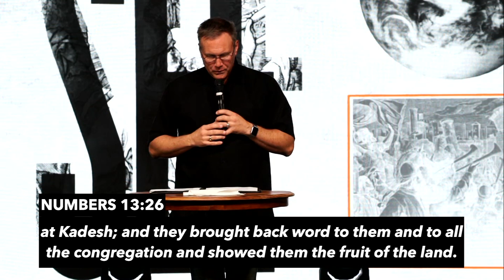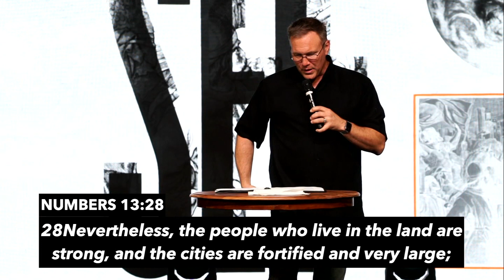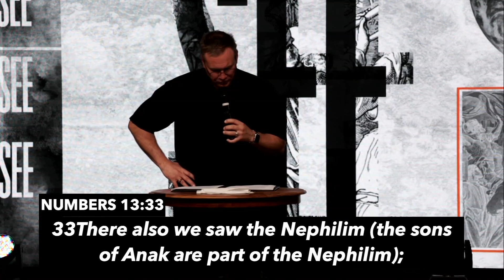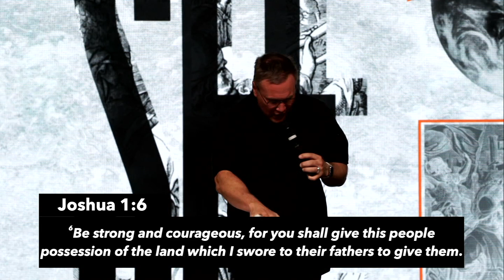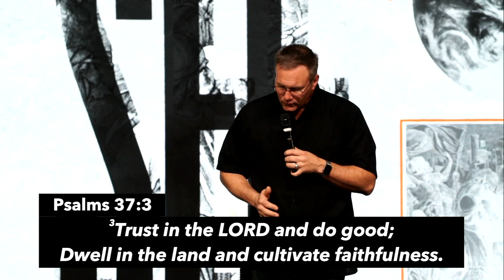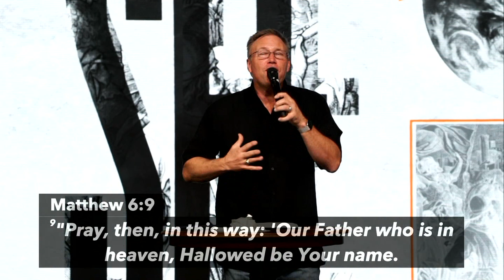Be the Breakthrough!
Week 1 of our March 2020 Message Series, See The Breakthrough